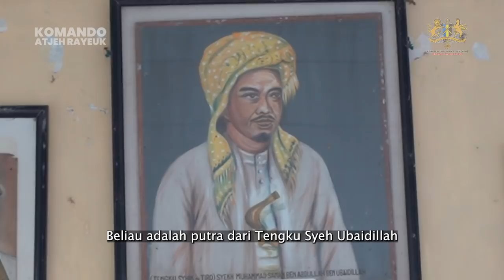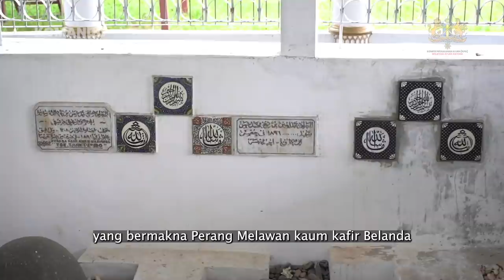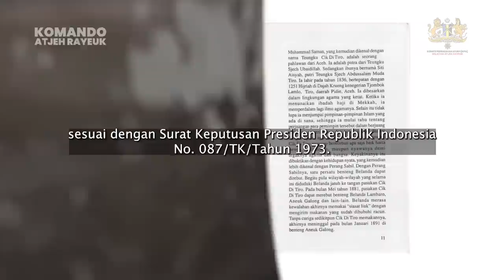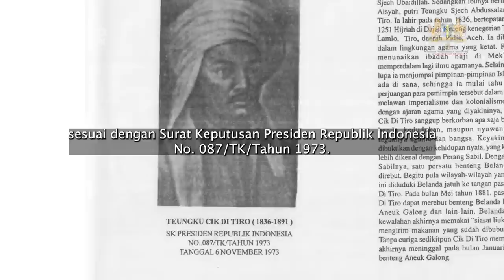Kisah Panglima Perang Sabil Aceh: TGK. CHIK DI TIRO, Pahlawan Nasional yang ditakuti Kafir Belanda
Perang Aceh era kolonial Belanda merupakan perang terlama di nusantara ini, dari sekian lama perperangan Aceh melawan Belanda, beberapa wilayah berhasil dikuasai oleh belanda, salah satunya adalah wilayah Aceh Besar.

Ketika Aceh Besar jatuh di tangan Belanda, Teuku Cik Di Tiro hadir untuk memimpin perang. Pada tahun 1881 (era Perang Sabil), ia berhasil merebut benteng Belanda di Lam Baro, Aneuk Galong, dan berhasil membuat Belanda kewalahan.

Siapakah Teuku Cik Di Tiro itu? bagaimana ia berhasil merebut kembali Aceh Besar? kenapa ia DIRACUN hingga wafat?
Tonton video ini sampai selesai untuk mendapatkan jawaban sebenarnya.